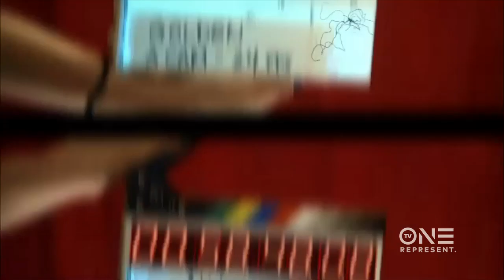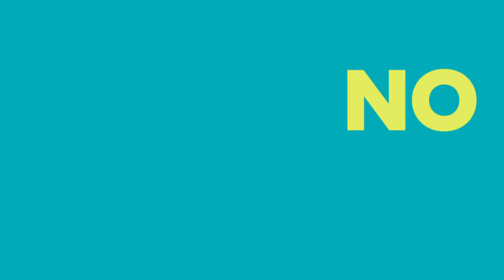The BEST of Golden Brooks | Hollywood Divas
In a world of bland and boring, there is one diva that always shines through! See the best Golden Brooks moments from Hollywood Divas.